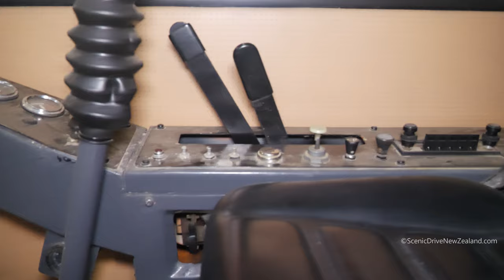1970s Hitachi UH12 Excavator in Geraldine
1970s Hitachi UH12 Excavator, seen here at the Roger Mahan Heritage Centre in Geraldine in Canterbury on the East Coast of New Zealand's South Island.